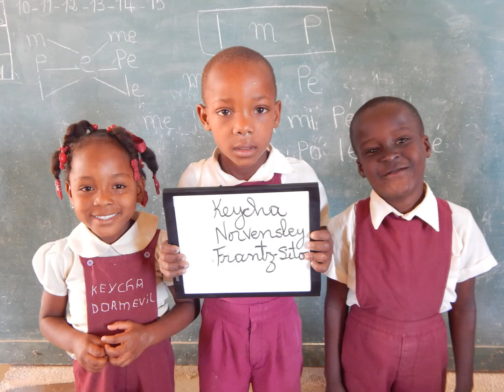2018 Beautiful Haiti